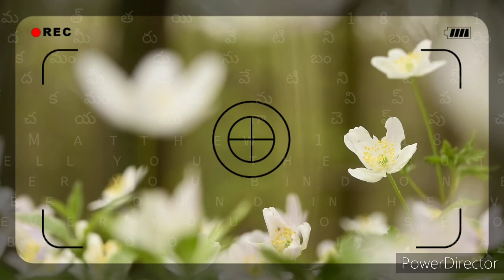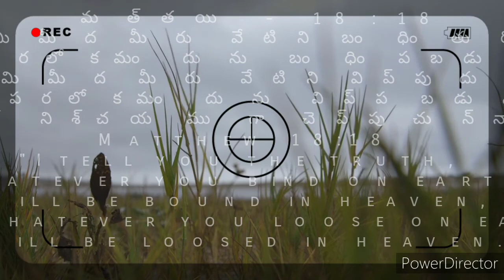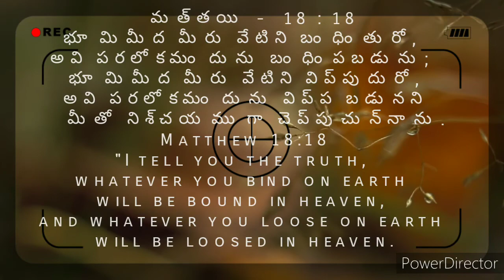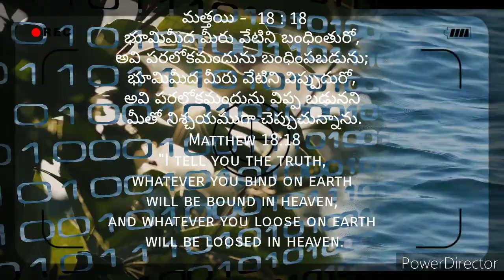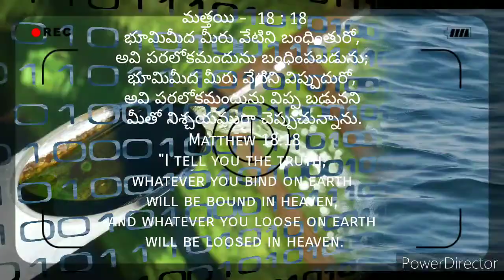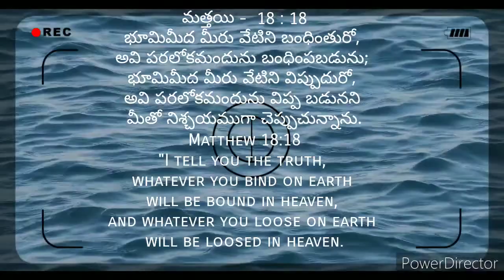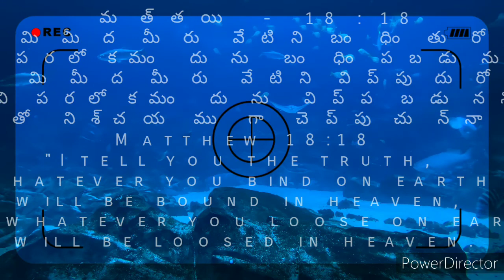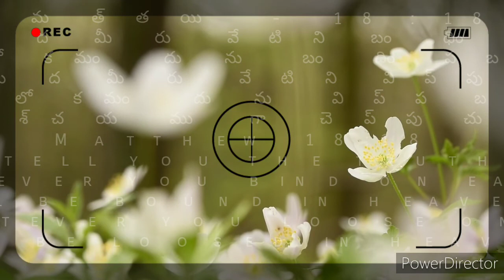మత్తయి - 18 : 18 భూమిమీద మీరు వేటిని బంధింతురో, అవి పరలోకమందును బంధింపబడును; భూమిమీద మీరు వేటిని వి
భూమిమీద మీరు వేటిని బంధింతురో, అవి పరలోకమందును బంధింపబడును; భూమిమీద మీరు వేటిని విప్పుదురో, అవి పరలోకమందును విప్ప బడునని మీతో నిశ్చయముగా చెప్పుచున్నాను.

Matthew 18:18
"I tell you the truth, whatever you bind on earth will be bound in heaven, and whatever you loose on earth will be loosed in heaven.